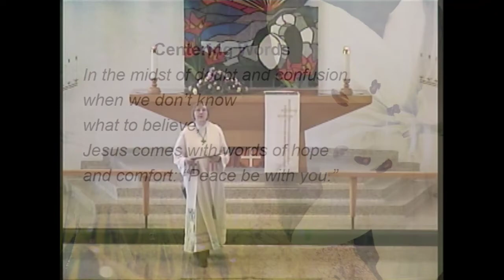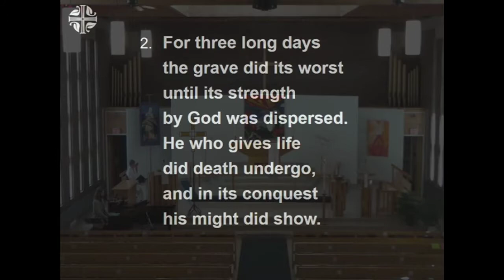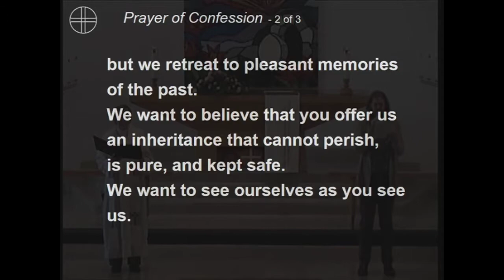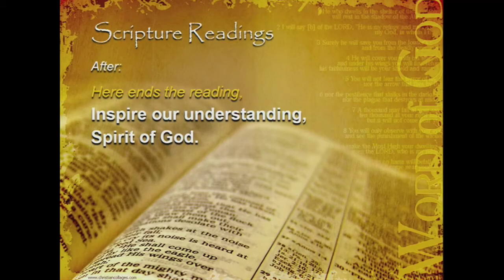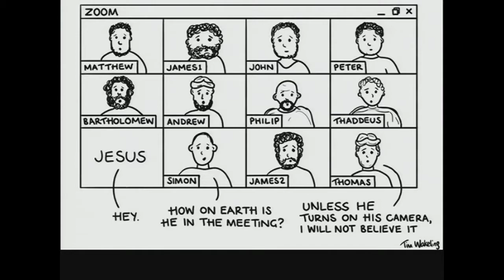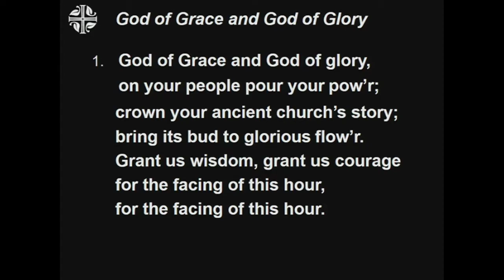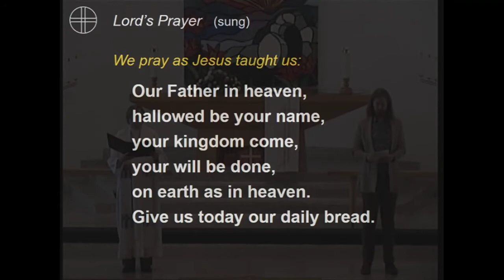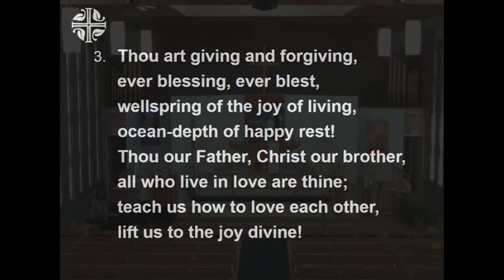April 19, 2020 - Sunday Worship